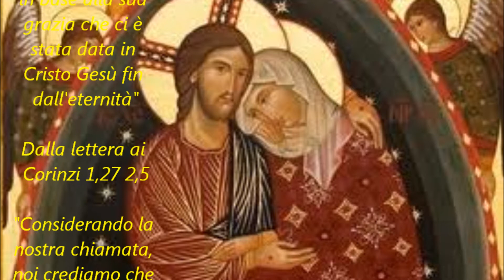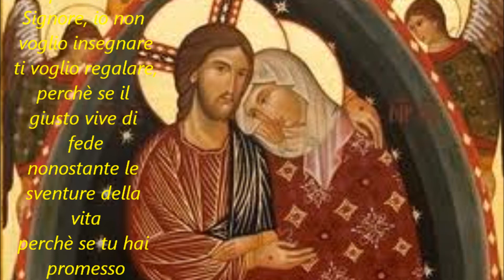Io credo - La piccola scriba che ama Gesù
Dalla giornata di ritiro sul credo dei chiamati...a servi e amici! A testimoni del Suo Amore speciale, l'Unico e Vero Amore.
Si, noi crediamo a Colui che in tutto ha potere di fare molto di più di quanto possiamo domandare o pensare, secondo la potenza che già opera in noi (Ef 3,20)